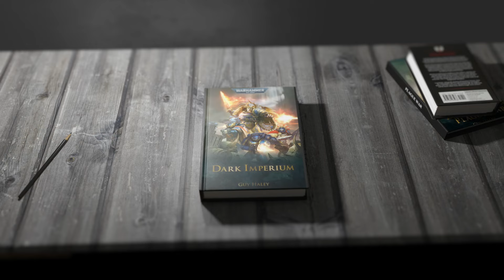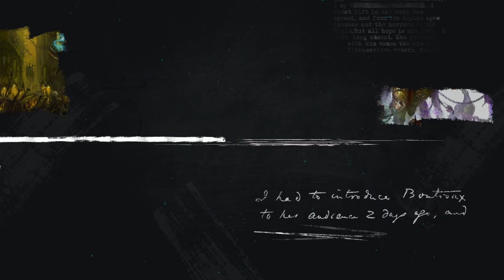Dark Imperium 1 | Ultramarines l Warhammer 40k Book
The returned primarch Roboute Guilliman strives to save the Imperium from an era of death and darkness.

Fell times have come to the galaxy. Cadia has fallen, destroyed by the onslaught of Chaos. A Great Rift in the warp has opened and from its depths have spewed daemons and the horrors of Old Night. But all hope is not lost... A hero, long absent, has returned and with him comes the wrath of the Ultramarines reborn. Roboute Guilliman, the last of the loyal primarchs, has arisen from millennia in stasis to lead the Imperium out of darkness on a crusade the likes of which has not been seen since the fabled days of the Emperor. But never before have the forces of Ruin amassed in such numbers, and nowhere is safe from despoliation. From the dreaded Scourge Stars come the hordes of the Plaguefather, Lord Nurgle, and their pustulent eye is fixed on the Ultramarines home world of Macragge. As the Indomitas Crusade draws to an end, Guilliman and his army of Primaris Space Marines race to Ultramar and a confrontation with the Death Guard.

Please note that we always recommend for the full experience you should enjoy the books in their complete physical or audio format and support the writers that create them. These summaries are meant as series recaps and story outline reminders.

Games Workshop, Horus Heresy, Warhammer 30K, Warhammer 40,000, Warhammer, 40k, Space Marine, Etc are all Trademarks of Games Workshop Ltd. Games Workshop does not endorse or support the 'Book Discussions, Lore, Speculation, Novel Summary or Book Review”' videos. All views and opinions expressed in this video belong to Scrap Codex and in no way reflect the views or opinions of Games Workshop Ltd. This video is created strictly as an editorial summary and review of the book.